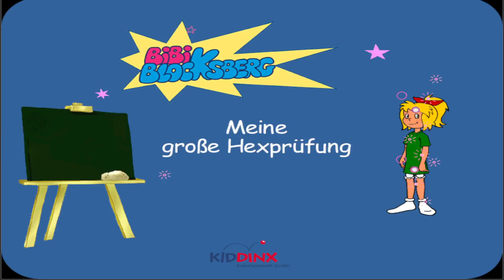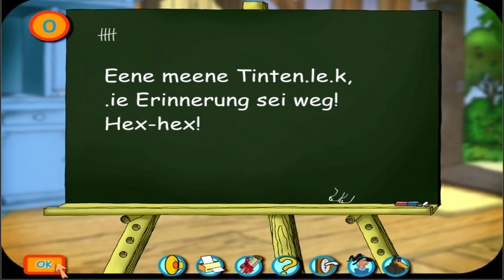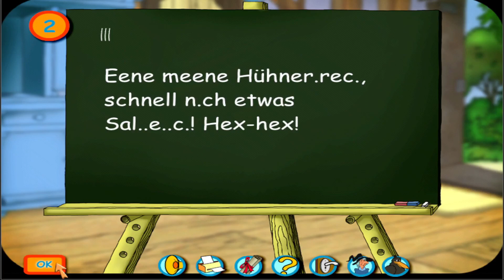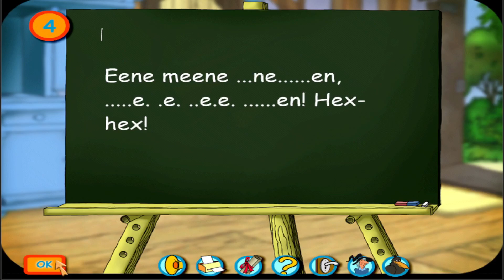Bibi Blocksberg: Meine Große Hexprüfung | Ganzes Spiel (PC)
Bibi Blocksberg: Meine Große Hexprüfung | Full Walklthrough

Spielbeschreibung:

Aufregung in der Hexenschule. Das Jahr ist vorüber und Bibi muss zur Hexprüfung antreten. Die Althexen Mania, Amanda und Babara Blocksberg prüfen Bib i in 9 Lektionen des Hexens. Hinter jeder Prüfung verbirgt sich eines von neun tollen Spielen. Natürlich werden die erworbenen Zensuren in ein richtiges Hexen-Zeugnis geschrieben, das du dir auch ausdrucken kannst. Darüber hinaus bekommst du leckere Hextrank-Rezepte für deine nächste Party.
Auf geht's zu Bibis Hexprüfung!

Gameplay by NthroughKids